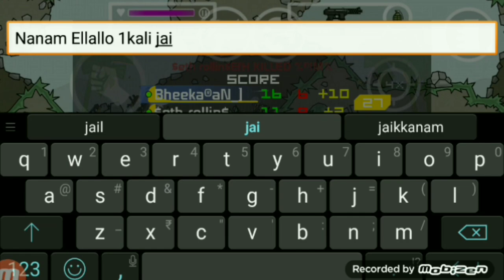EFH vs RiM.. [Seth, Bheeka®aN vs Speed, Biju] GG camper mate Seth 💗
EFH vs RiM war.. EFH wons.. 3=1..